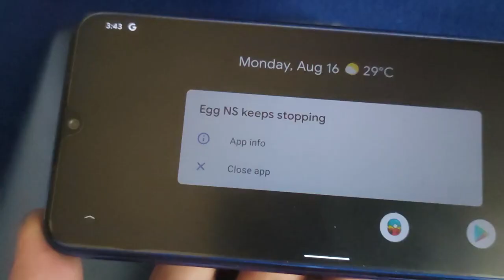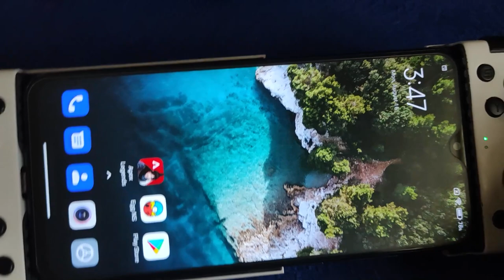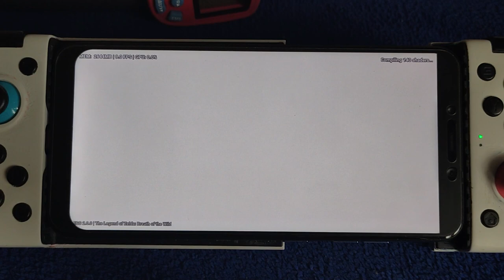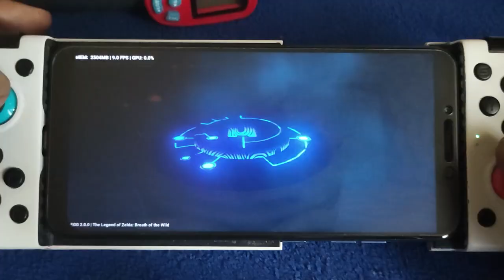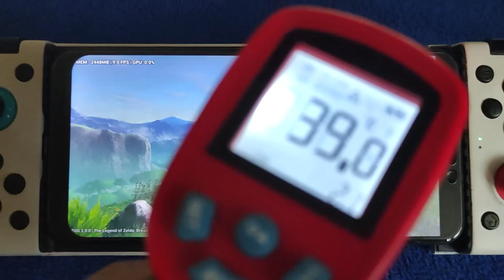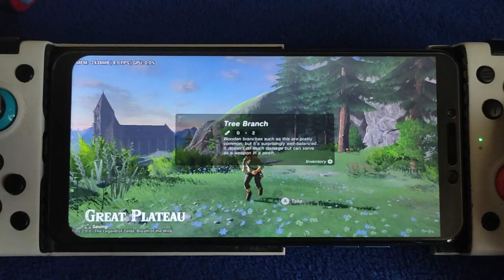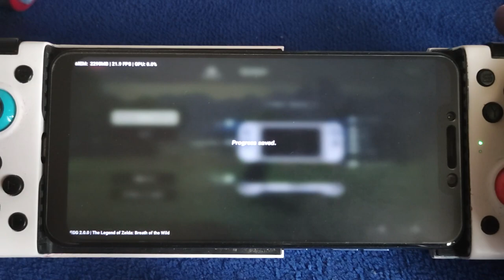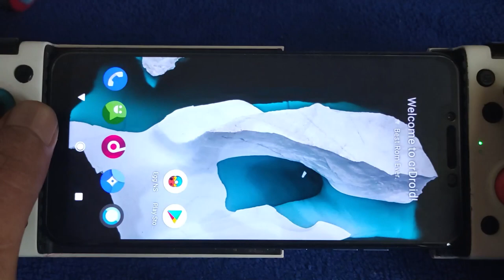The Legend Of Zelda Breath Of The Wild on EGG NS v2.0.0 | Poco F1